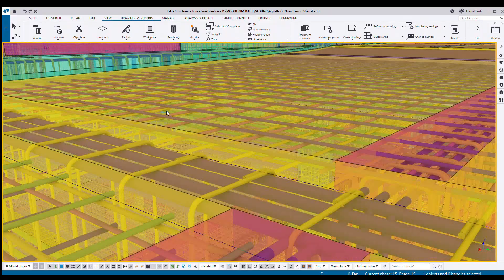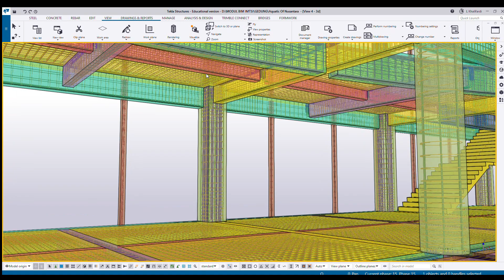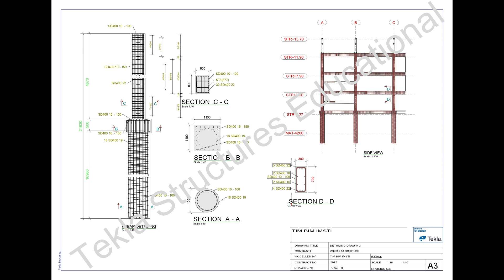The Tribute to New Capital of Indonesia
Aquatic of Nusantara is a conceptual project designed by 5 members of IMTSI. IMTSI is an association of Indonesian civil engineering students whose members come from each branch in Indonesia.

Aquatic Of Nusantara is planned to be built in one of the areas of Kalimantan, precisely the Capital of the Archipelago, East Kalimantan. Aquarium based on the concept of "Forest City" which is in accordance with the conditions of the prospective development of the Capital of the
Archipelagois a forest city which is dominated by a landscape landscape with a forest structure or green open space which has the function of ecosystem services such as forest and with an integrated landscape approach to create a life that coexists with nature.

Aquatic Of Nusantara has an area of 6912 m2. There are 3 giant aquariums, each of which is named according to its designation or shape, namely the Schooling Aquarium which has a height of 7 meters and a diameter of 5 meters, the Tunnel Aquarium with dimensions of 3 meters high, 3 meters wide and 48 meters long, and Main Aquarium or Theater Aquarium which has a height of 4.2 meters, a width of 10 meters, and a length of 32.5 meters. In addition, there is also a touch pool with the topic of a tide pool that allows visitors to take a closer look and interact with the
fish in it, and a maritime museum inside this building. The existing facilities are expected to be a means to introduce and mainstream marine and fisheries to the wider community. Development structure Aquatic Of Nusantara covers the height of the building, with a space frame roof structure with a span of 80m2. On the ground floor there is a shear wall. The foundation structure uses a borepile type foundation with different depths for each of its points, it is adjusted to the carrying capacity of the soil at each point. Thus making this project chosen because it has a complex structure with all considerations both in terms of construction time, building quality, costs, methods and the concept of Green Building which is the core of this project so that the development of Aquatic Of Nusantara does not cause damage or impact on the environment where it is located.

This project will be built according to the name Aquatic Of
Nusantara which is planned to be placed in the Nusantara Capital Region (IKN). In addition, the structural design of the Aquatic Of Nusantara building has several meanings contained in which the curved roof structure is based on the wave pattern that forms waves so
that it is in accordance with the function of the aquatic building of the archipelago as an education for marine life. Then the blue color in the building is a representation of the color of the sea. And the dominant
green and brown colors are a representation of the concept of forest city and green building. Because the capital of the archipelago is in Kalimantan which is full of forests, but the island of Kalimantan is also surrounded by waters. therefore the facade of the Aquatic of the archipelago implements this. In addition, there are motifs on the facade of the building, this is inspired by the motif of traditional Dayak clothing so that it adds to the ethnic nuances of the archipelago and Indonesian culture.

In terms of planning Aquatic Of Nusantara using 2D CAD software for the initial design, in order to obtain an outline of the shape of the building. Then the building is structurally modeled using Tekla Structure and Sketchup for architectural design. Grid creation using Tekla Structure software using a reference model imported from 2D CAD drawings. Then
the substructure modeling includes foundation, sloof and floor slab using Tekla Structures. After Aquatic Of Nusantara was finished, we exported the structural design to Sketchup for the construction of the Aquatic Of Nusantara facade). Aquatic Of Nusantara is designed with a modern concept combining concrete and steel with the concept of Green Building